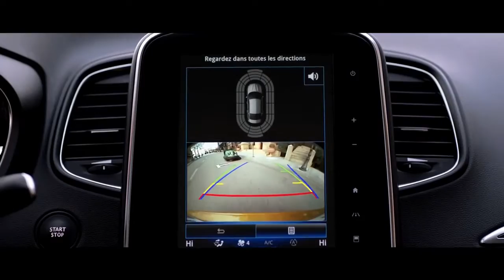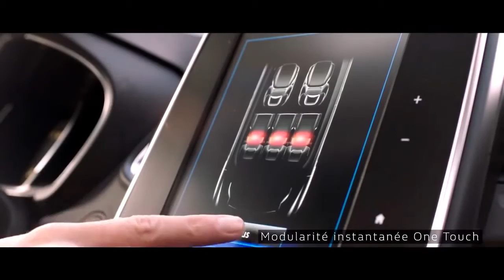Renault Scenic 2016